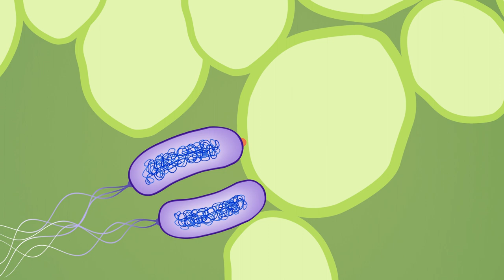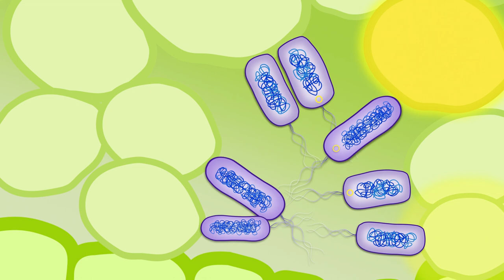Evolution of plant pathogenic bacteria to defeat host resistance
The Molecular Plant Pathology lab at UWE, Bristol is headed by Professor Dawn Arnold. This animation aims to provide a glimpse into the scientific background behind the work that we do in the Arnold lab and to highlight the importance of studying plant disease causing micro-organisims.